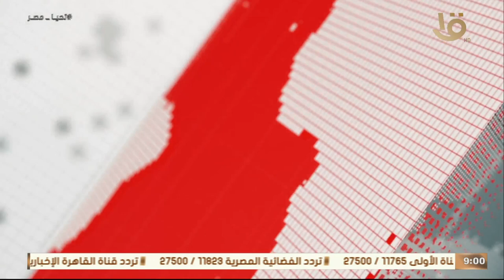موجز التاسعة | الرئيس السيسي والمستشار الألماني يبحثان مستجدات الأوضاع في قطاع غـ ـزة